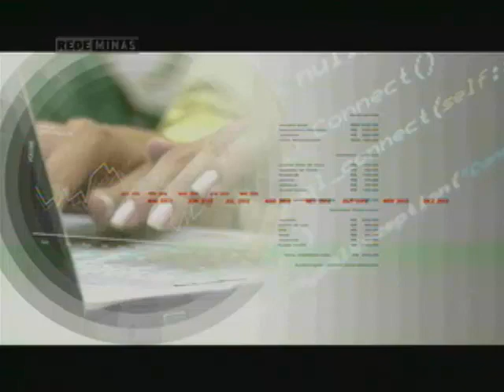Troca de emprego - Jornal Minas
26/12/2013 - Ano novo, tempo de mudanças, de vida nova. E, para muita gente a renovação' tão desejada, é na área profissional. Mas será que este é o momento certo para dar uma guinada? Trocar de emprego? Quem fala sobre o assunto é a consultora Lara Castro, especialista em Recursos Humanos.